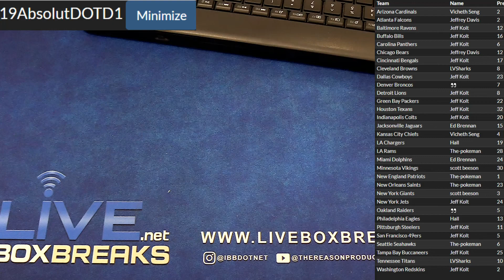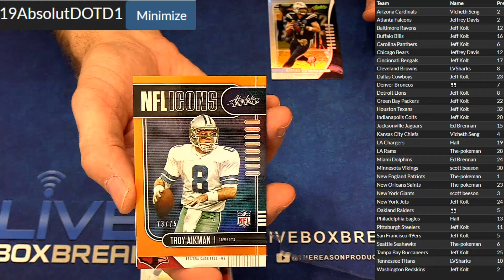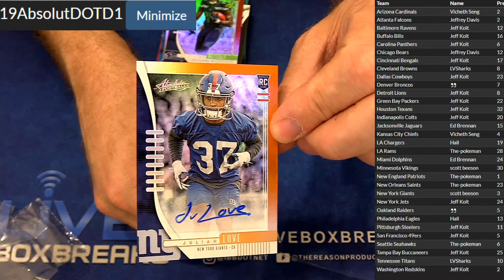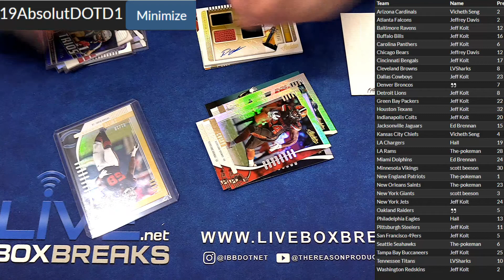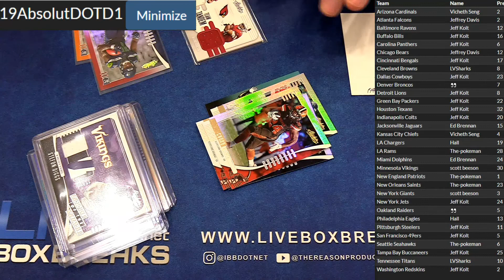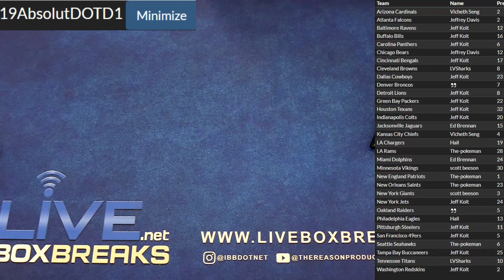2019 Absolute #1 DOTD LBB